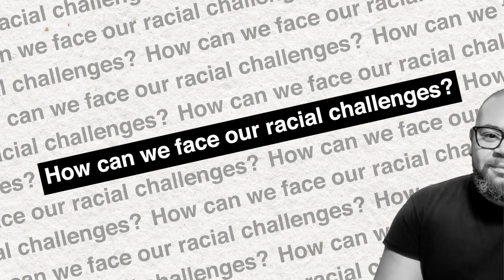Do Americans Have a Moral Responsibility to Resolve Racial Inequalities?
Thank you for tuning into Healing Race. In this video, Todd and Andre discuss the role that racial biases, made by everyday Americans, can play in the differences in opportunity and support that white and black Americans experience across their lifetimes. Do white Americans have a moral responsibility to work against the ways that society benefits them, on average, relative to black Americans?

And does not doing so reflect an inner belief among whites that they deserve those benefits more than blacks… or perhaps at least make them “active” supporters of racial inequities? Let’s get to that conversation. Enjoy…